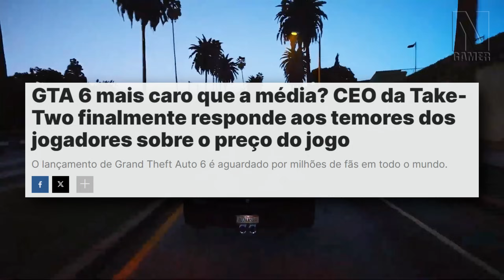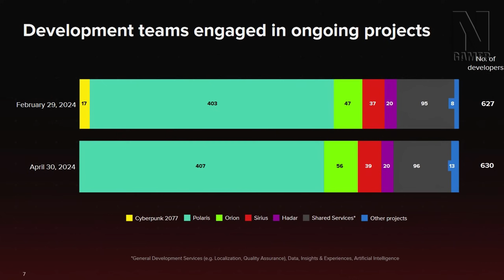GTA 6 será uma EXPERIÊNCIA SUPERIOR pelo VALOR Cobrado! / GOW RAGNAROK no PC / BO6 Gamepass e Mais!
Quarta Feira Começando!

SEGUE LÁ!